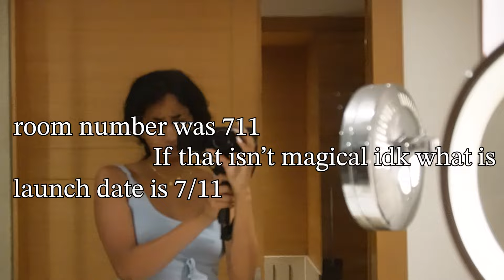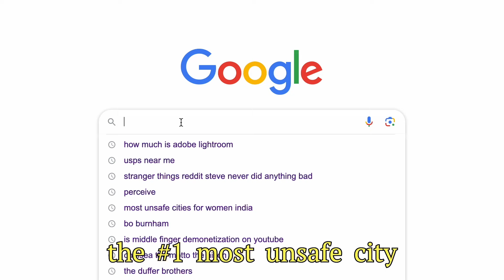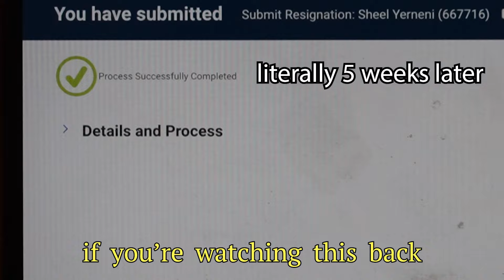We Tried Modeling On The Streets of Delhi India | Ep 7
Just a girl spending 4 days as a fashion designer in Delhi, India. In this vlog, I meet with my manufacturing team, source fabric, direct two shoots with models, meet amazing Delhi girls and photographers, workout, eat yummy foods, and pray on the downfall of my 9-5 software job. The streets of Delhi were so chaotic but the girls made it feel like home♥️

Timestamps:
0:00 - episode trailer
0:11 - day 1 in Delhi
2:34 - Indian female rage rant part 1
3:56 - present day check in
4:49 - Indian female rage rant part 2
6:38 - hotel photoshoot day
7:38 - free day
8:19 - street modeling shoot day!
10:52 - Istanbul airport business lounge
11:33 - learnings

The shop's instagram: @ / svarini.shop
Chavi: @ / chavi.jainn
Olympia: @ / olympia.h_
Rhea: @ / rheakapahi
Rahul: @ / pixelavid
Abhinav: @ / rajabhinavvvv
Vidhi: @ / vkedia29